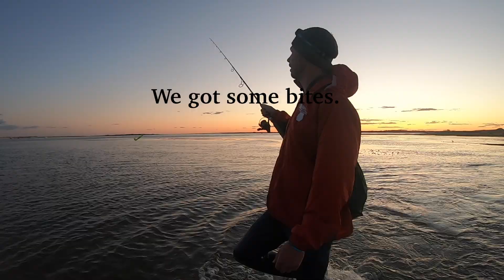Night Fishing, Camping, and Exploring LONG ISLAND Inlets and Bays for GATOR BlueFish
ollowing up our send to fish with Eric for the mythical 20 lb brown trout, Johnny and I sent it straight out to Long Island to get on a camping and fishing adventure. We met up at around 5pm on Tuesday, got the gear situated and hiked about a mile and a half to the camping spot. Carrying rods, reels, the tent, all the tackle and some food, we sent it to this little island where we pitched the tent. The wet wade across the one part of the bay became almost too deep to pass but we made it and got everything situated right in time for the sunset bite. We got to the fishing right after we worked past a slight bobble; loosing the headlamp. Luckily we were able to retrace our footsteps and find it since it was critical for the night fishing send. Going into this fishing trip we didn't know much about the bite at all. All we had was our two rods, some striper/ bluefish and fluke lures and enough knowledge of the bay to figure it out. We started out in a back bay because, as we've found out, you cant always go by what you read online. Our goal on these sends is to get dialed to the point that we put all our knowledge together and get tuned in to the point that we can adapt to whatever situation comes our way and still figure out the bite. This is definitely a work in progress but this night of fishing really taught us a lot about the bite and the forage thats out there. After trying the shallow flats of the back bay and not catching anything there, we worked to the main channel. The go pro turned off but we got on the most epic bluefish/striper bite I've ever seen! Ended the day off with a kick ass fire and some deep convos just to wake up the next day and send it again. This time the go pro was on. Stick around for that and neverendthesend!

Reppin' Jersey strong with Gaslight Anthem - "45"

Rod - Mojo Surf 9' Medium
Reel Penn Sargus 5000
Location - The Long Island sod banks and bays
Vehicle for the Send - Custom Willy's Jeep Wrangler
Lures: White Sp Minnow, Rapala Xrap, Yo-zuri MagDarter